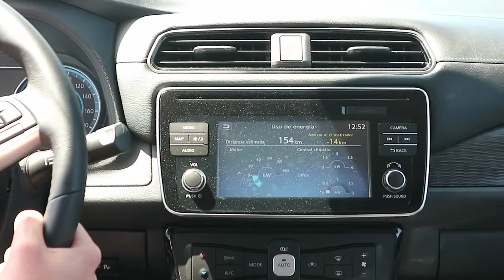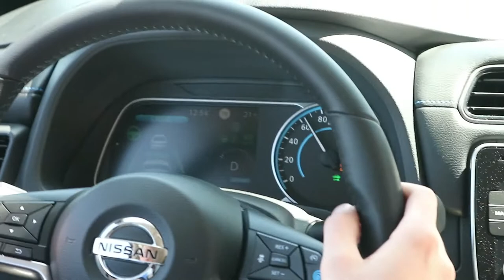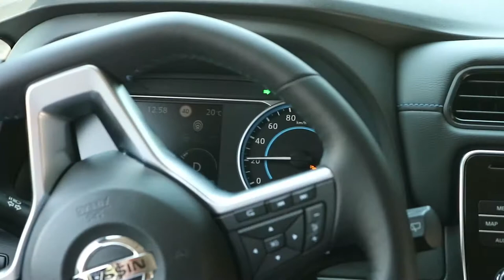Novo Nissan Leaf - Parte III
Polo de agora esta é a última entrega do Leaf, neste vídeo seguimos probando e comentando o coche.
Testeando o pro-pilot e o e-pedal principalmente. Este coche atópase a venda dende fai uns meses e pódese adquirir mediante axudas por un prezo moderado!
Espero que vos gustase, compartídeo cos vosos "cuñaos" pro-combustión, dádelle a like e subscribídevos!